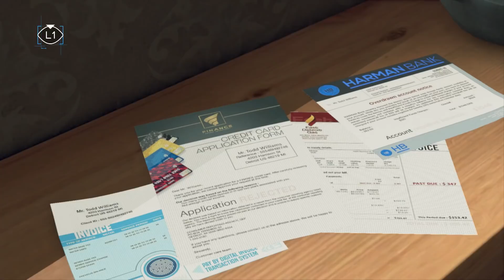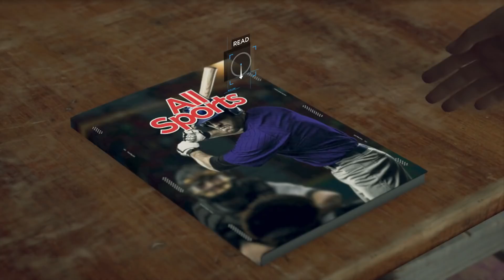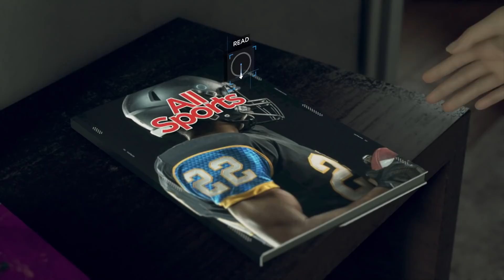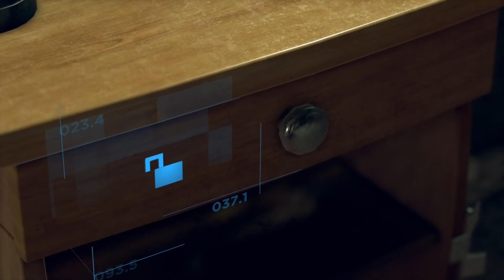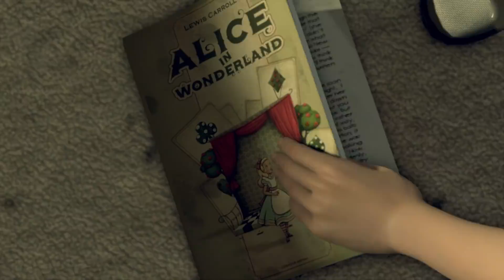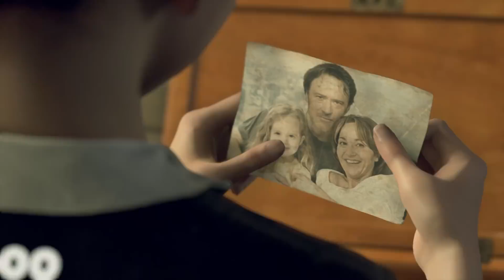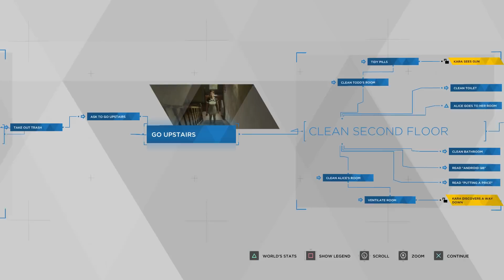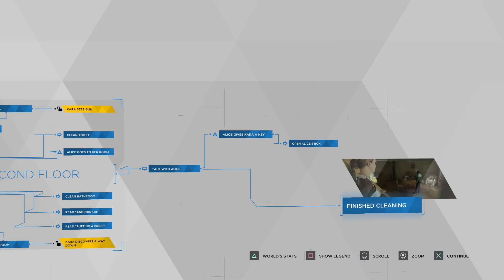Detroit: Become Human - Let's Play - Part 3 - "A New Home" | DanQ8000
With Commentary
PS4 Gameplay
1080p 30 FPS